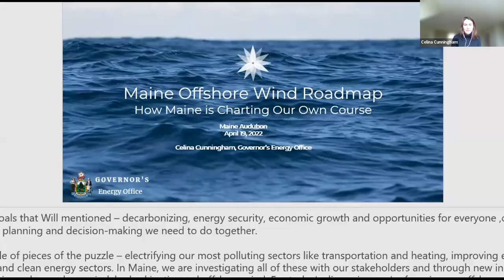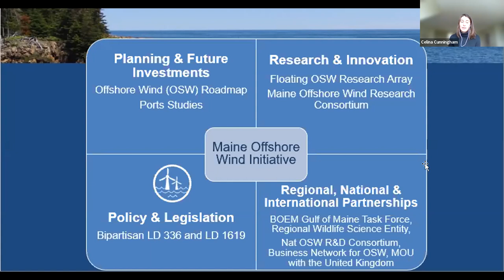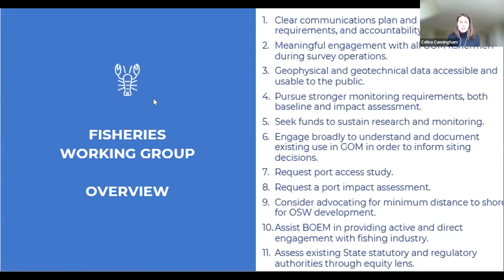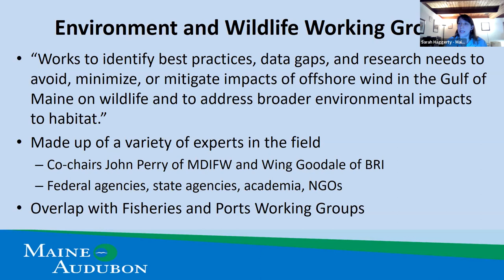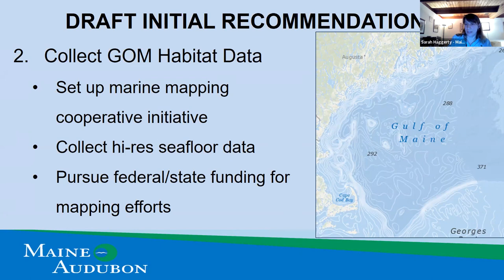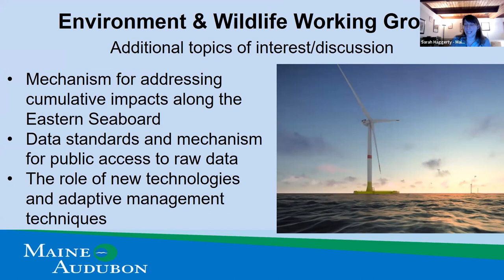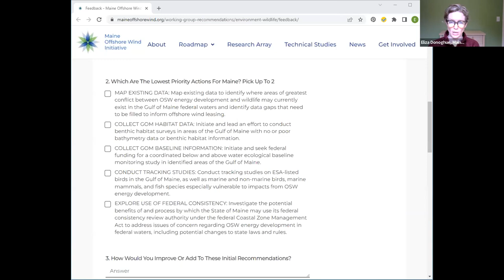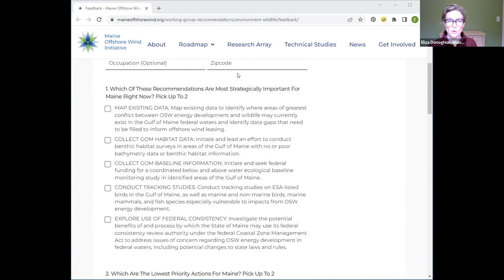Maine Audubon - Offshore Wind Roadmap Update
A presentation given on 4/19/22 featuring Deputy Director Celina Cunningham of the Governor's Energy Office; Conservation Biologist/GIS Manager Sarah Haggerty of Maine Audubon; and Advocacy Director Eliza Donoghue of Maine Audubon with updates on progress towards offshore wind in the Gulf of Maine.